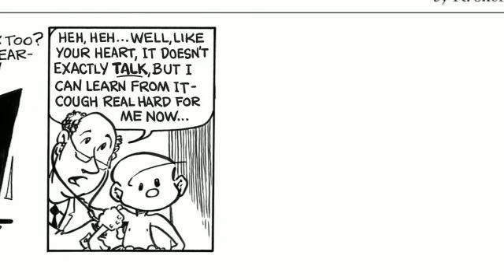It's Only UG Comic Strip - 14 - Doctor visit